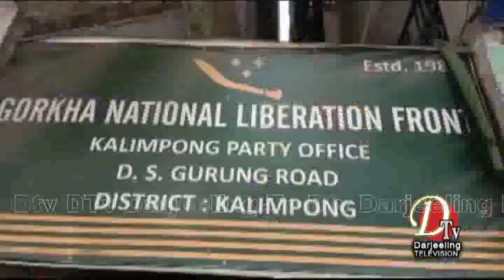मेनिफेस्टोमा उल्लेख गरिएका कुराहरु सम्पुर्ण राजनैतिक दलहरुले पूरा गर्नु पर्छ - मौरिस कालिकोटे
Dtv Darjeeling Top Stories 27 May 2019 Part 2